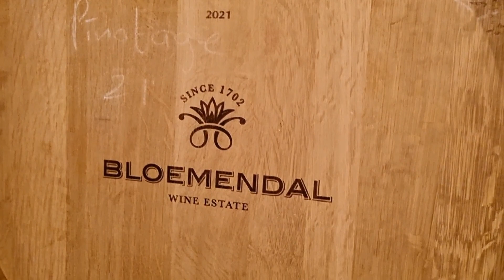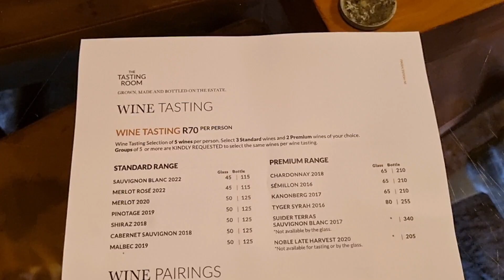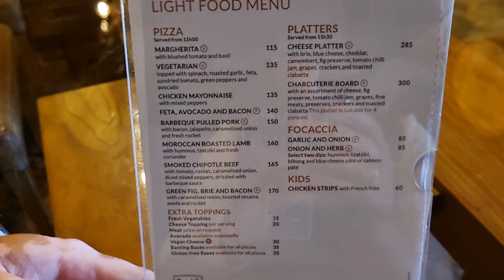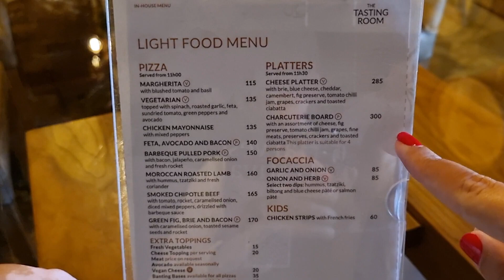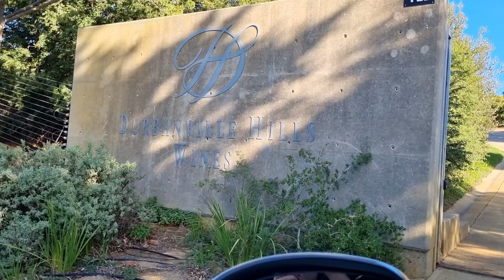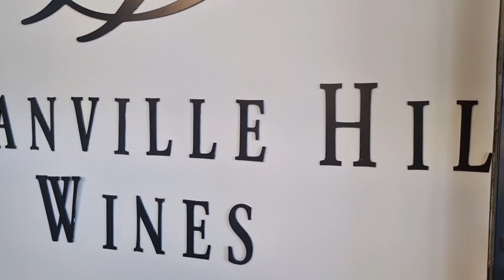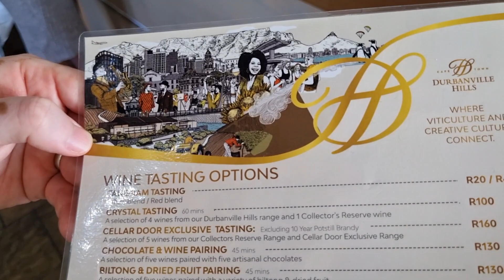Probando los Mejores Vinos de Sudáfrica con POCO DINERO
Los llevamos a conocer los famosos viñedos de Sudáfrica!
En este video recorrimos 3 viñedos de la ruta de Durbanville y nos sorprendió que los precios sean tan accesibles!
Hicimos una cata de vinos en Bloemendal, almorzamos en Hillcrest, y por ultimo disfrutamos de las hermosas vistas de Durbanville Hills. Y lo mejor es que hicimos todo esto con Poco Dinero!

Si vienen a Sudáfrica, esto no puede faltar en su itinerario!

Capítulos:
00:00 Introducción en Bloemendal
02:26 Cata de Vino
11:25 Almuerzo en un viñedo de lujo
13:24 Atardecer en Durbanville Hills